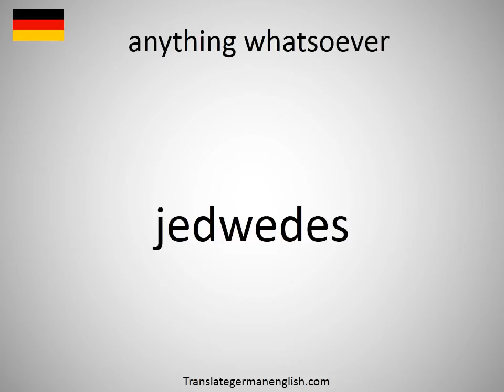How to say anything whatsoever in German?